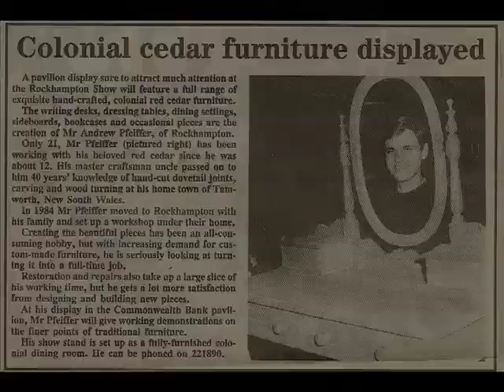Andrew Pfeiffer Furniture Maker Australian red cedar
Andrew Pfeiffer Furniture Maker short film Australian red cedar toona Australis